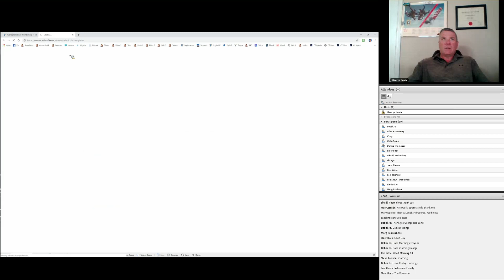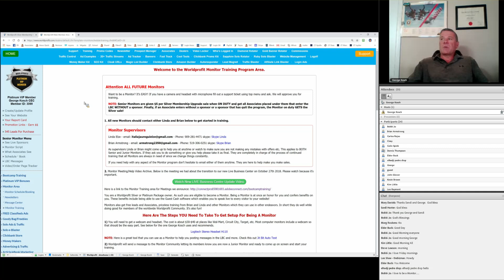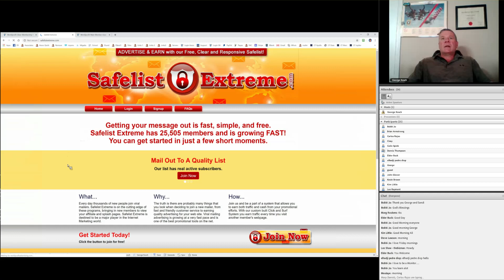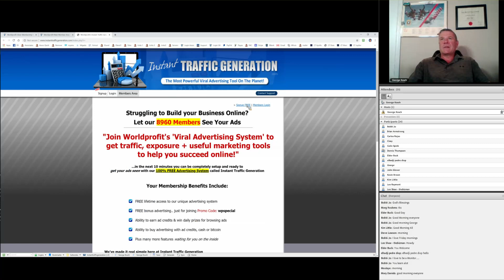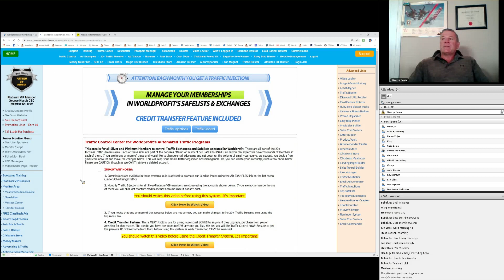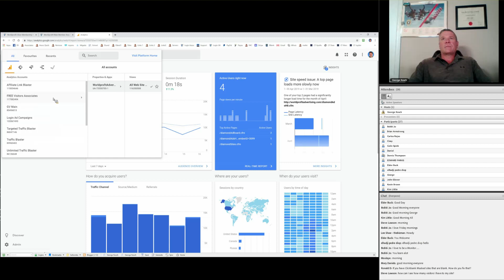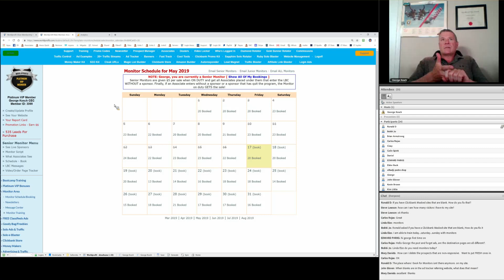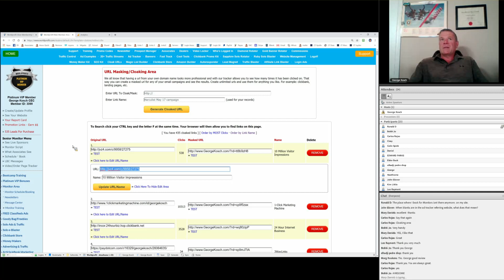World Profit Home Business & Affiliate Marketing Training with George Kosch for 17 May 2019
Training Topics and Demonstration

How Worldprofit's System works. How do you know it works? YOU are here aren't you? You are here because your Sponsor followed our training, did the promotion and here you are now benefiting from the same system. Do the training, follow the training, do your promotion consistently, and you will start growing your email list, growing your prospects, INCREASING your sales conversions, BUILDING your business one day at a time that can last for years and years.

Getting started on the online bootcamp training lessons - progress to Lesson 3 to get gob-smacked by the AWESOME bonuses you get!

Here's some Set and Forget Advertising Options, use to promote any and all your Affiliate programs

-FastTrack Advertising Co-op (George Kosch buys the ads, those in the co-op get the Associates emailed to you the minute they sign up)

-Affiliate Link Blaster (1 YEAR of advertising for 1 URL, change as often as you like. Blasted out as TOP Sponsor to our high traffic Safelists

-Diamond URL Rotator ( 5 URLS in our Rotator on 5,500 sites, Changes ads as often as you want)

-Ruby Solo Ads ( Pick the # of Solos that best fits your budget)

-Sapphire Solos ( Budget packages for everyone)

Details on each of the above advertising, and more are in your Member area on the TOP MENU.

World Profit's Autoresponder - no need for any other Autoresponder. Why pay elsewhere for what you can get at World Profit
World Profit's autoresponder is configured to work with ALL our services, skip the learning curve, save money, get started growing your own email marketing list (and your sales) today.

World Profit's Landing Page Builder - easy to use to create unlimited eye-popping squeeze pages for any or all your affiliate programs